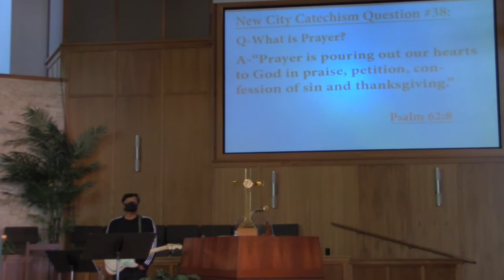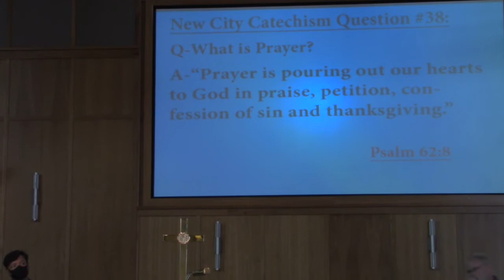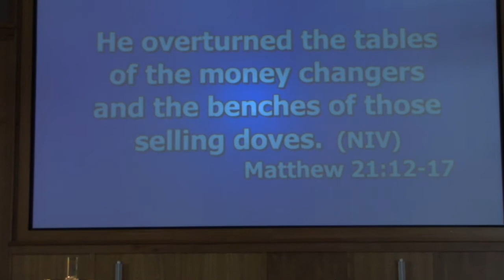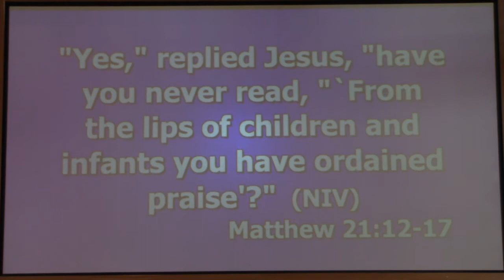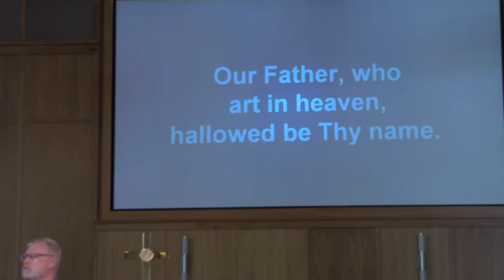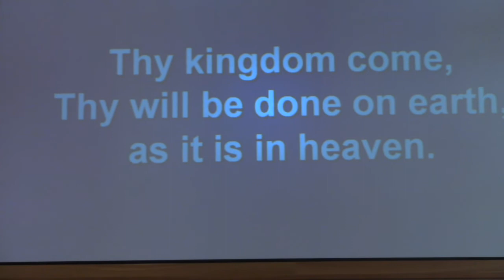SYVPC Worship November 22, 2020